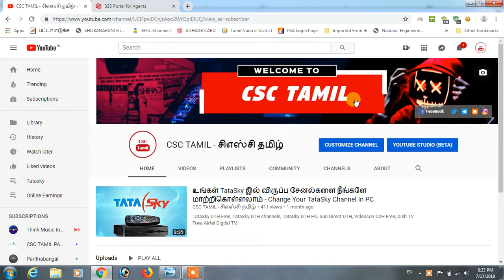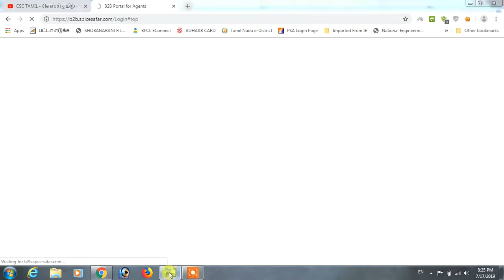Spice Money Mini ATM Adi Special Offer Just Rs, 5799 Only Portal ID Free Free